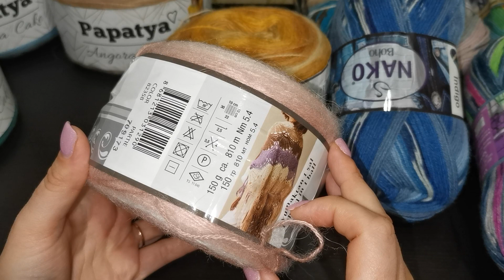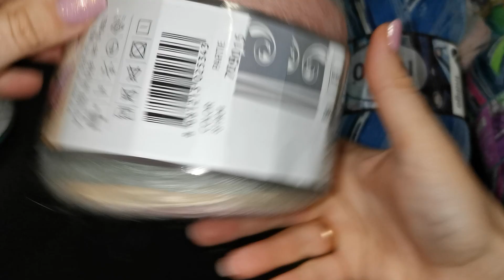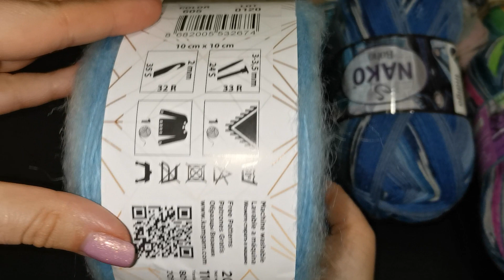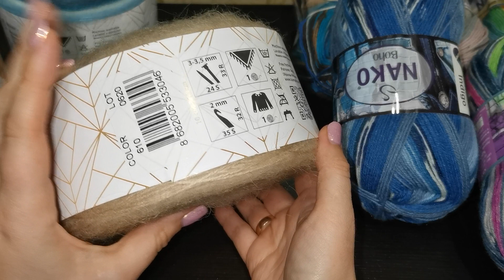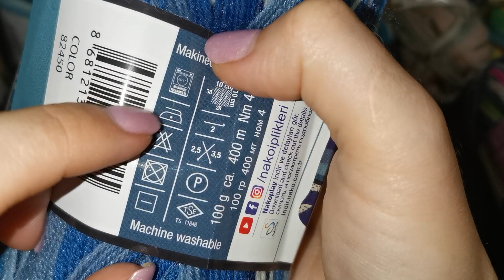пряжа //И снова доброго времени суток, мои горячо любимые девочки. Распакуем вместе?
Всем доброго времени суток. Меня зовут Олеся и вы на моем канале.

Что думаете об этой пряже? Очень жду вашего мнения